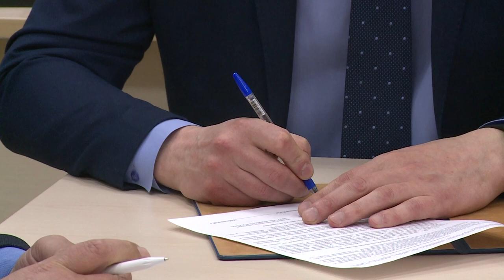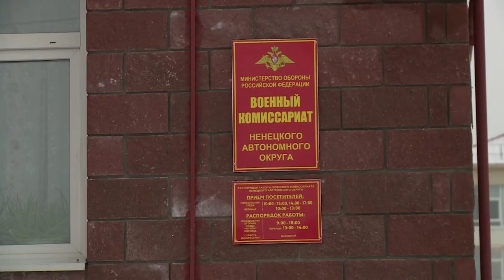РЕГИОН 83 от 22.04.2021